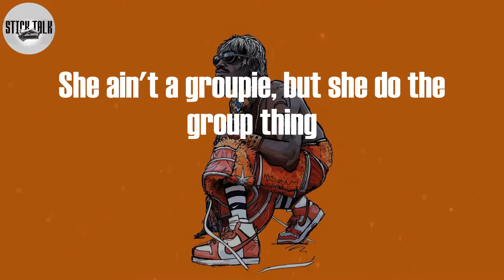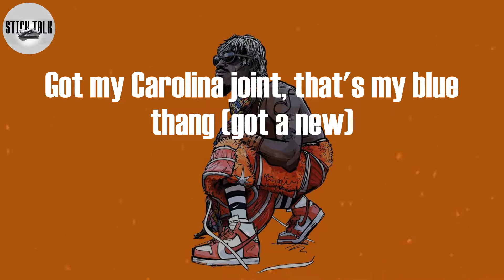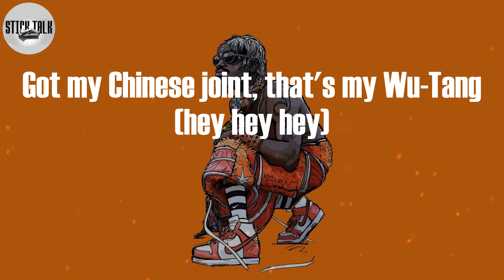French Montana - New Thang (Lyric Video)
New Thang Lyrics:
La Música de Harry Fraud
I might pull up a one, maybe two thangs (new things)
Got my old-school joint and my new thang (old-school gang)
Got my Carolina joint, that's my blue thang (got a new)
Got my Chinese joint, that's my Wu-Tang (hey hey hey)
Every other day it's a New Thang (hey hey hey)
Got my Chinese joint, that's my Wu-Tang (skuh)
Trade the four-door for the coupe thing
She want them high heels, no shoestrings
Chicago floor seats, watchin' Luol Deng
Crib 36 Chambers, Wu-Tang
She ain't a groupie, but she do the group thing
Puff gave me mils off the blue flame
You niggas too jet, you too plain (what!)
Beard game, AK, like I'm Hussein
Chief Rocka on the bridge like MC Shan
KRS-One smokin' on a ether plant
Best thing out the Bronx since Big Pun
You know exactly where you get your shit from
Every other day is a New Thang (hey hey hey)
Got my Chinese joint, that's my Wu-Tang
You see my shoe game, I kicks nice, Liu Kang
You got 'em after you saw them, you Hussein
Baby like "You changed", I be like "Who changed?"
I keep three K's on me like the pu-pu-pull-up in that Mulsanne
New watch, new chain, I Gotham cities on smash, I am Bruce Wayne
Make a milli-milli every week, yeah I'm the new Wayne
So much dope shit, I'm startin' to think I need a new flame
Yeah, I got a new name, now they call me Blue Face
I'm on fire, blue flames, one whip, two lanes
Tity Boi, no 2Chainz, Remy boy, no Zoo Gang
The only 12 I fuck with is called the Flu Games